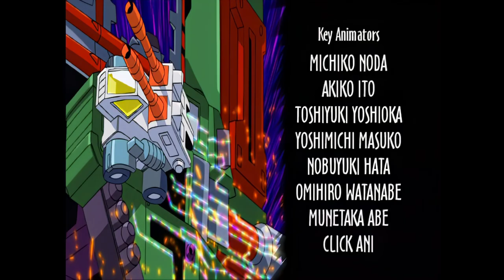Transformers: Armada — E48 — Cramp — (HD60 Upscale)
Starscream prepares to do whatever it takes to convince Galvatron the threat of Unicron is real.

Airdate: September 29th, 2003